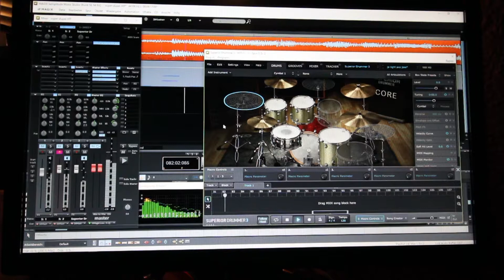JayPoty Drums - in the style of: "Super Duper Love - Joss Stone"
JayPoty Drumming
Super Duper Love – (in the style of) Joss Stone

I'm no pro, just want to share some of my musical ambitions and ideas with you!

Gear: I'm using a ROLAND V-DRUM Set, where the module is bit an old one (TD-6V), what doesn't matter to me, response is very good, and via midi it triggers the all new SUPERIOR DRUMMER 3 by TOONTRACK, for my opinion the best sounding drums "out of the box", the "eierlegende Wollmilchsau" as we say in Germany. (still having some issues with the hihat CC, hope to fix that soon).
Library used for this song: SD3 Core Library "TIGHT POP" (slightly modified).
DAW: STEINBERG UR22mkII / WIN PC CORE I3 3,9GHz 16GB / MAGIX SAMPLITUDE MUSIC STUDIO.
Drum Playalong bought and licensed at KARAOKE-VERSION.COM.

If you notice any timing or wtf mistakes, you may keep them.
if my fidgeting is annoying you get some beer to calm down ... ;)